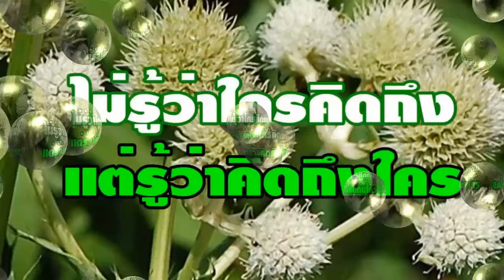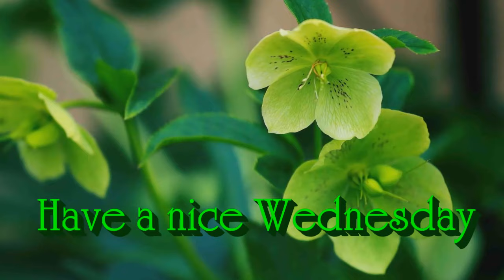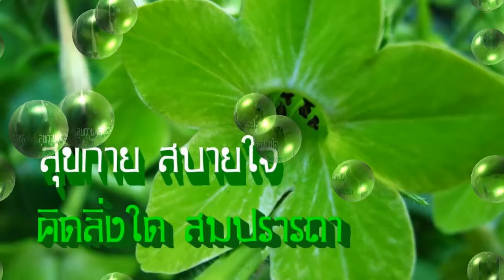สวัสดีวันพุธ "ใช่ฉันหรือเปล่า"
"ใช่ฉันหรือเปล่า" หนุ่ม กะลา